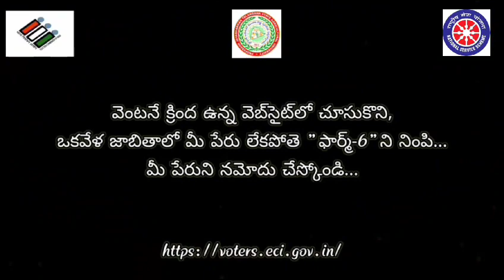voters enrollment and voters awareness